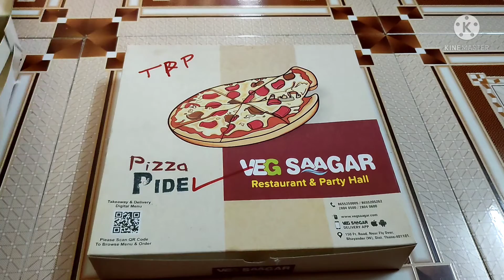Turkish Pizza (Pide) | First time | SAVITA ABHALE